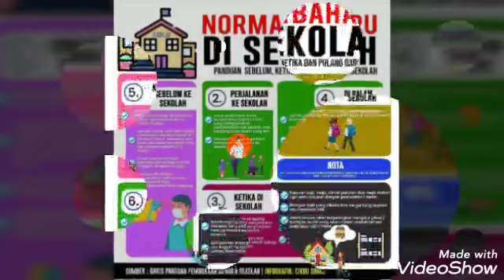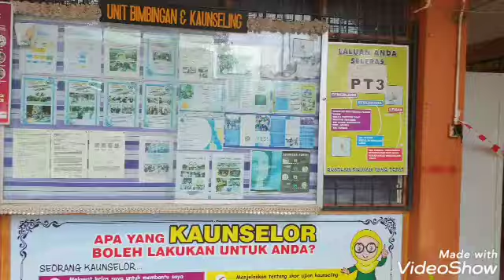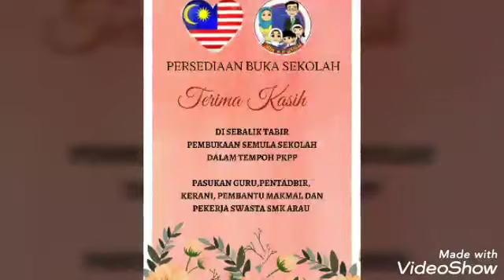Buka semula sekolah selepas PKP, terima kasih cikgu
Pelbagai SOP perlu guru dan staf sediakan, sebelum sekolah dibuka, pada Jun 2020 dahulu.